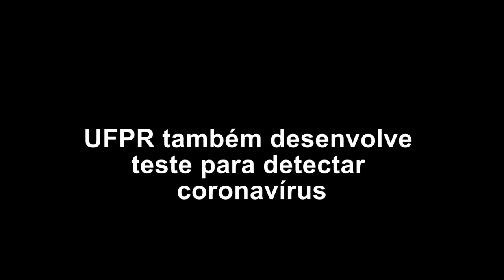UFPR desenvolve teste para detectar novo vírus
Entrevista com o pesquisador Luciano Huergo, do Laboratório de Microbiologia Molecular da UFPR, que desenvolveu um teste rápido e seguro para detectar se a pessoa está ou já esteve infectada pelo novo coronavírus. O trabalho já foi finalizado, testado e foi comprovada a sua eficácia. Mas, a universidade não consegue aprovação da Anvisa para desenvolver o teste, já que seus laboratórios não cumprem algumas regras da agência. Também foram buscadas parcerias com empresas, mas estas também não conseguem produzir o teste por falta de investimento em adequações. O cientista aponta que a universidade tem o pessoal qualificado, tem o trabalho, tem a eficácia, mas acaba de mãos amarradas. Segundo ele, sem investimento público, a ciência brasileira fica para trás. “É muito frustrante”, desabafa.